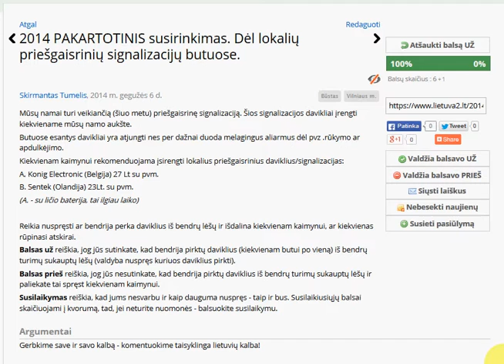Pakartotinio balsavimo instrukcija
Kaip balsuoti Lietuva 2.0 portale pakartotiniam susirinkimui.